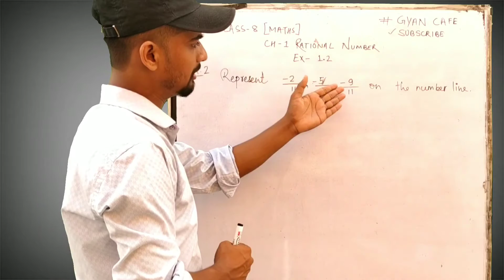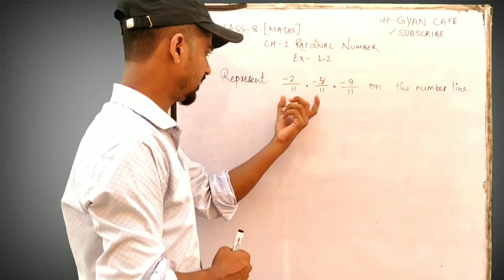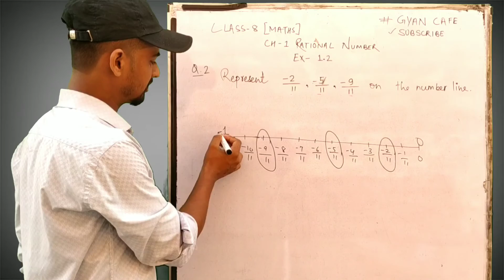Class 8 Maths Ex.- 1.2 Q.2 Ch-1 Rational Number(1)